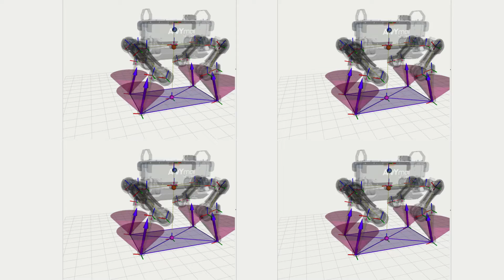Highly dynamic gaits controlled by a whole-body MPC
The video shows four gaits generated in the ANYmal robot: walking, trotting, jumping and pacing. All the gaits have a flight phase and are controlled with a feedback MPC that considers the whole-body dynamics, joint limits and friction cone.